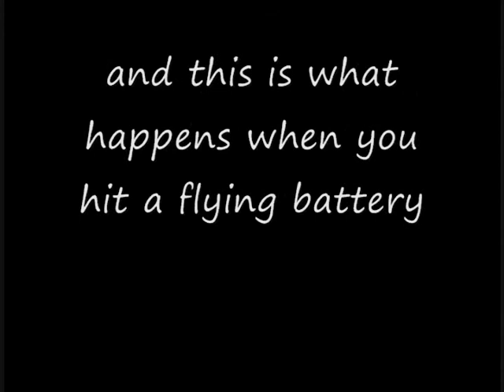052909 THE FLYING NORTON BATTERY